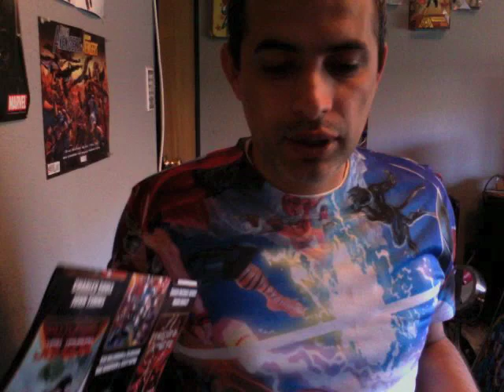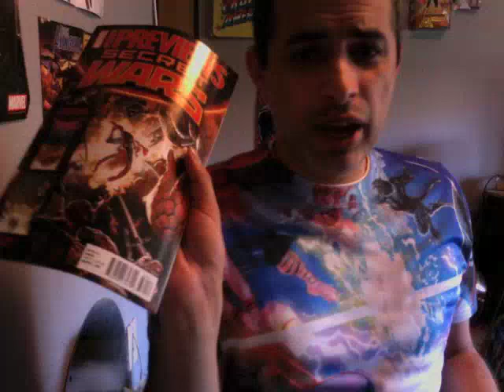UPDATE featuring Secret Wars!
Hey Everyone!

Well it's been a while since I've shown my face, but I thought this would be a great oppertunity since this is a pretty big deal for the Marvel Universe so I thought I'd do something a little extra with that. Hope you all are enjoying Secret Wars, let me know how you like it, and again no spoilers please. I explain why in the video.